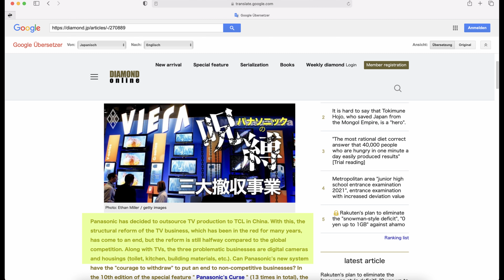RAW Flash: Verkauft Panasonic seine Kamera-Sparte?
Heute im RAW Flash: Verkauft Panasonic seine gesamte Kamera-Sparte?

Das ist in/an meinem Fotorucksack für Foto & Video *,**:
RUCKSÄCKE

NIKON
Nikon Z7 II

PANASONIC MFT
Olympus M.Zuiko 45 mm 1:1.8

SAMSUNG
Samsung Galaxy S20+

GIMBAL
Gimbal Feiyutech ak2000s

AUDIO REKORDER
Funkstrecke Comica Boom X-D2